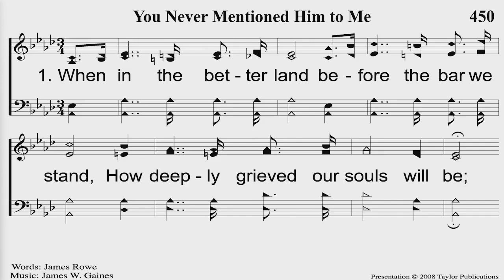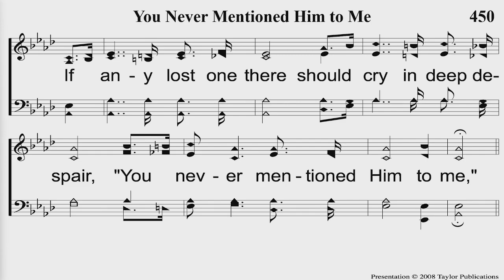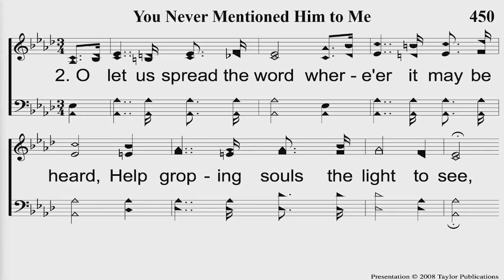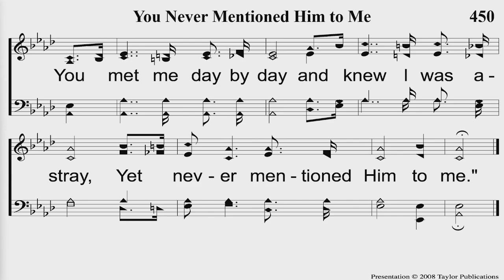2024 02 11 Sunday Morning Worship Thankful for You!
Thanks for joining us for Bud's lesson "Thankful for You!